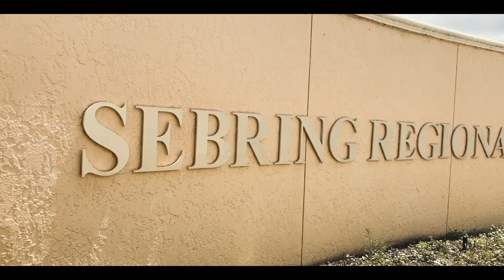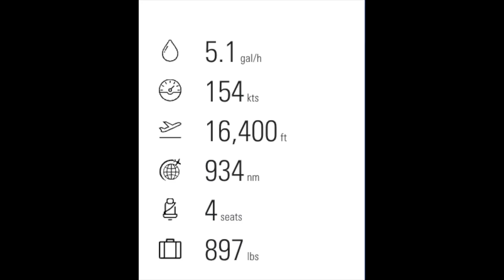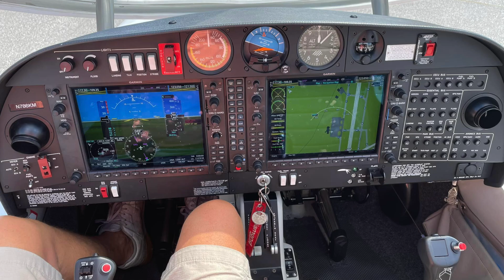Is Diesel the Key to an Unleaded Future for General Aviation?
Could an old technology, updated and computerized, be the salvation of general aviation's search for a suitable unleaded fuel? Diesel engines have show great promise for decades, but with little love from the flying community. Yet, they're more fuel efficient, can produce high horsepower and torque without emitting lead into the atmosphere, and run on the most prevalent aviation fuel on the market - Jet-A. Maybe it's time we took Rudolf Diesel's invention more seriously.